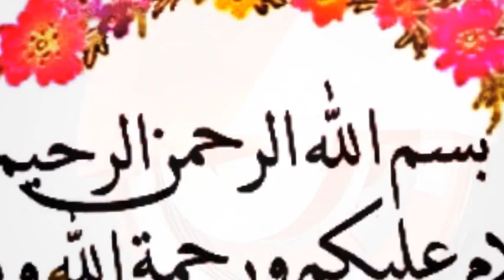17 September 2021 Bangladesh Latest Today News Joya News bd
17  September  2021 Bangladesh Latest Today News Joya News bd